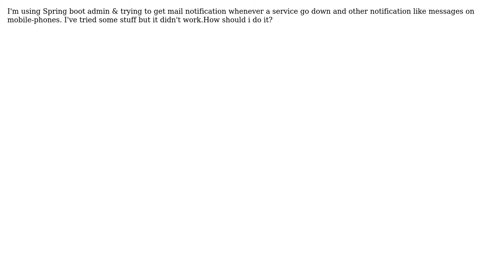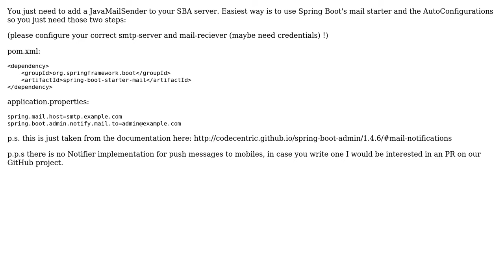How to get mail notification if service fails in Spring Boot admin?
With thanks & praise to God, and with thanks to the many people who have made this project possible! | Content (except music & images) licensed under CC BY-SA | Music | Images & others | With thanks to user joshiste user G. Mehta and the Stack Exchange Network Trademarks are property of their respective owners. You are responsible for your own actions.